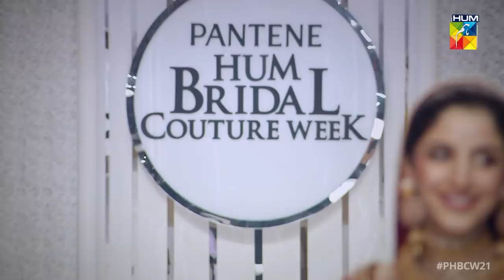Bridal Couture Week [BCW] - Episode 01 - Scene 03 - HUM TV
Watch Exclusive Glimpses From The Most Spectacular Edition Of Pantene HUM Bridal Couture Week.